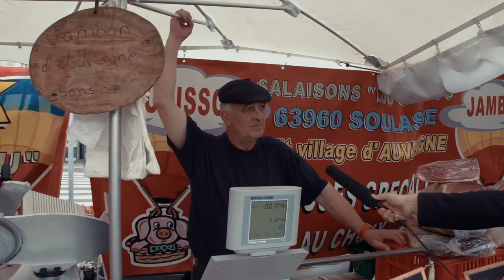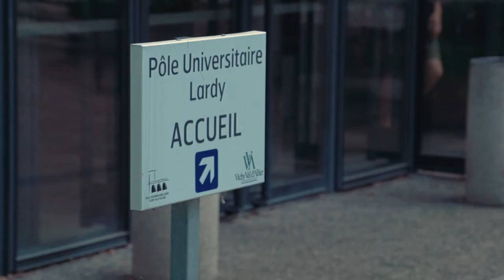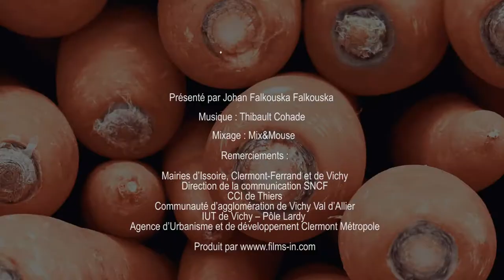Paroles d'habitants - 3ème Assises métropolitaines Clermont Vichy Auvergne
Vidéo diffusée lors des 3ème assises métropoliataines Clermont Vichy Auvergne à l'opéra de Vichy.
Présentation et réalisation : Johan Falkouska (Films IN)
Musique originale : Thibault Cohade
Micro trottoir
Productions de l'agence Films IN :